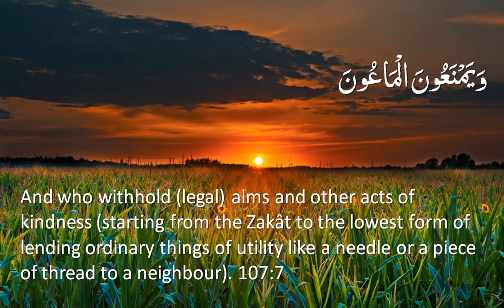Surah 107 - Al-Ma'un: 🔊 ENGLISH ONLY Recitation with Arabic Subtitles. Nature Backgrounds